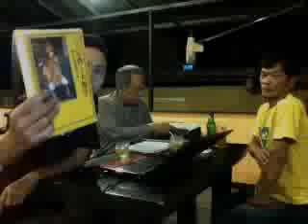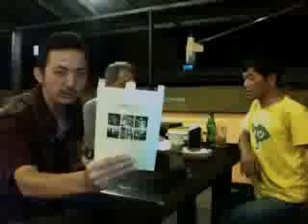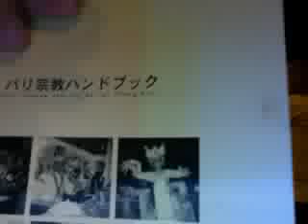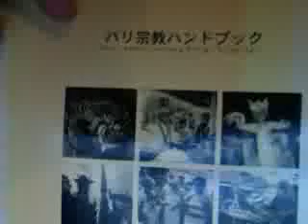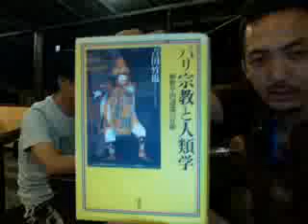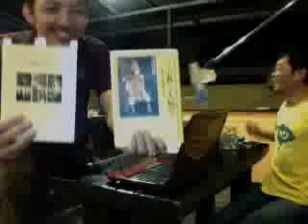Vol.4 バリの文化を学ぼう！ ゲスト：吉田竹也さん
バリの宗教、文化を研究しておられる文化人類学教授、吉田竹也さんを迎え、さらにゲストMCにバナナペーパー作家成瀬潔氏をお呼びしてバリの文化に鋭く切り込む１時間！